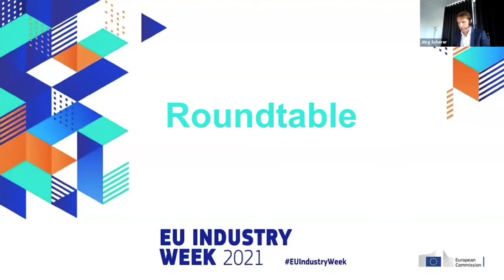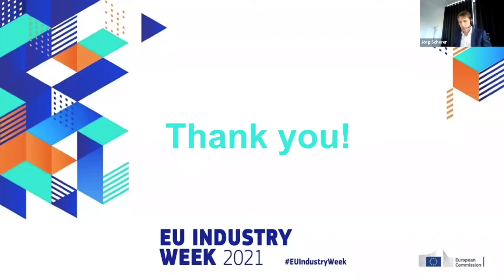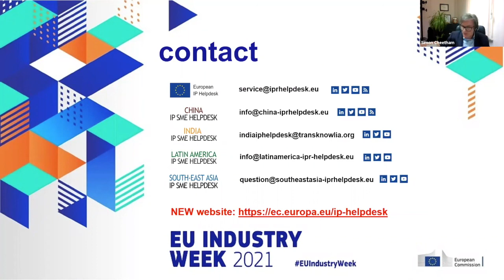Roundtable discussion steered by Jörg Scherer @ EU Industry Week 2021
ROUNDTABLE DISCUSSION steered by the moderator I Jörg Scherer Participants
Christian Hackl I European IP Helpdesk
Daniel Marques de Vasconcelos I EU IP Ambassador South-East Asia IP SME Helpdesk case study
Latin America IP SME Helpdesk case study
Luca Escoffier I EU Japan Technology Transfer Helpdesk Nicole Bigler I Sonoda & Kobayashi

This EU Industry Week 2021 virtual event focused on the theme of the European Green Deal and consider the following questions: Are we ready? and What are the main IP challenges for the Green Deal?

This session was organized by the IP Helpdesk, which provides free-of-charge, first-line support to European small and medium-sized enterprises (SMEs) on IP management, protection and enforcement. Consisting of five dedicated regional Helpdesk services covering China, Europe, Latin America, India and Southeast Asia, the IP Helpdesk caters to the individual needs of businesses operating in those markets. In addition, the regional Helpdesk for Europe specifically assists EU SMEs and researchers in dealing with IP issues in the context of EU-funded research and innovation projects.

Offering a broad range of informative material, a Helpline service as well as a diverse training calendar, the IP Helpdesk's overall goal is to support IP capacity building along the full scale of IP practices: from awareness to strategic use and successful exploitation.